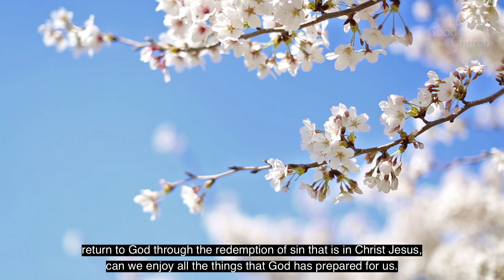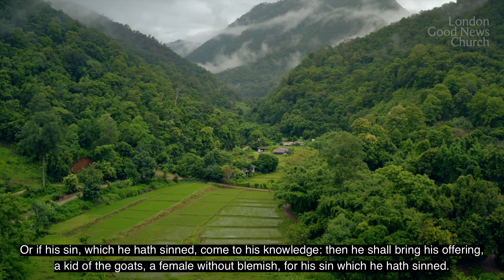Daily Good News 06 - The True Purpose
This short podcast is written and read by Pastor Timothy Oh, the overseeing Pastor of Churches Together Crystal Palace in the UK and the Senior Pastor of London Good News Church. This podcast consists of an exploration of the life of Abraham who received the guidance of God to become the ‘father of many nations’.

Pastor Oh will be exploring how the Abram received the promise of God to become AbraHAM.  He will be revealing the heart of God that is revealed through the life of Abraham.